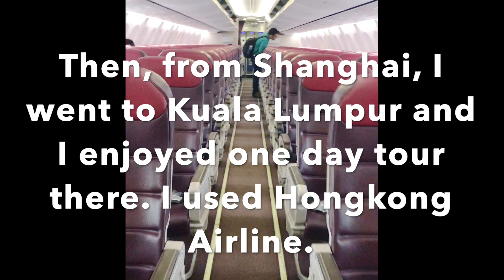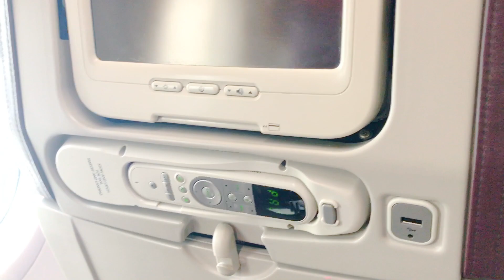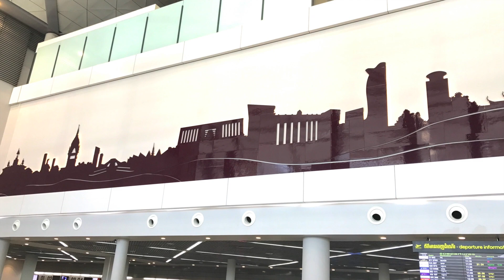Malaysian Airlines [Phnom Penh, Cambodia]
I flew to Phnom Penh. Cambodia from Kuala Lumpur with Malaysia Airline! It was my first time to use  this airline and I had a great flight because of the very good service of the crews and staffs. I hope I could travel again someday in Malaysia and Cambodia using Malaysia Airline!

Track: Travel Background [Travel Music] by MOKKA / Map of the World
 • Map of the World - Mokka (No Copyrigh...

File:Malaysia Airlines Boeing 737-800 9M-MXJ.jpg